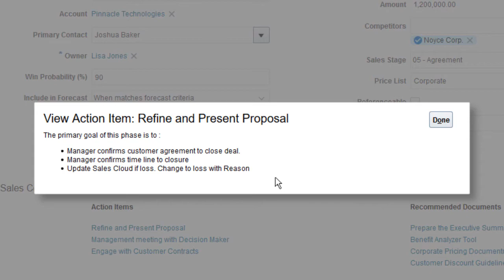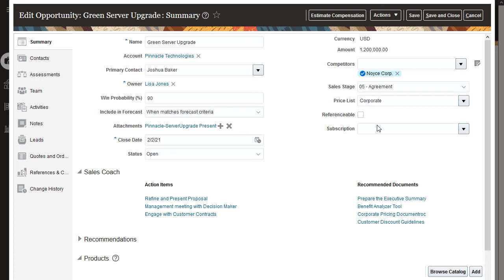Opportunity Management | Use Sales Coach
Learn how to use Sales Coach to view action items, get recommended documents, and access assessments while editing an opportunity.